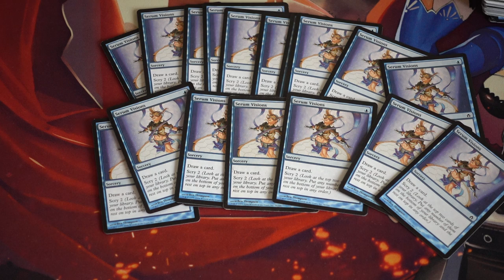Why Serum Visions is the Most Necessary Reprint?